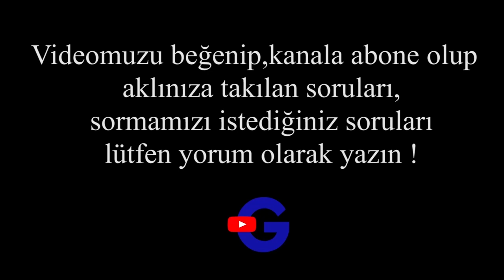Gebelik Döneminde Cinsel İlişki